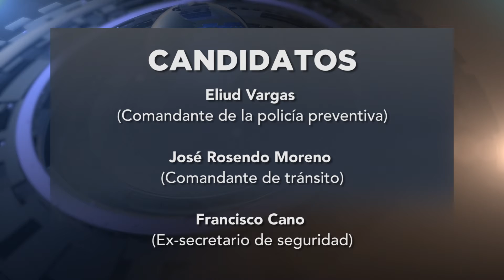Renuncia secretario de seguridad y no se informa